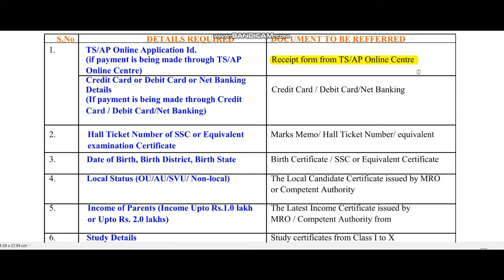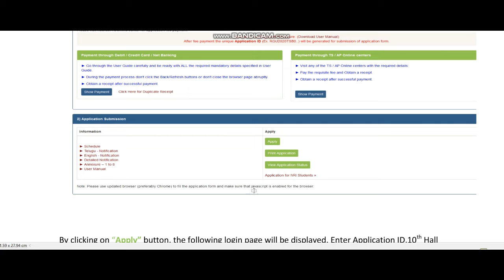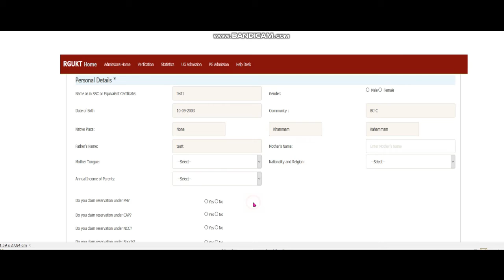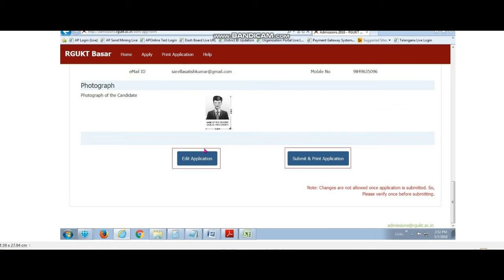RGUKT basar Application form Tour | certifcates and Fee details